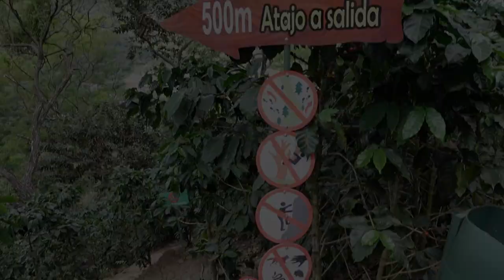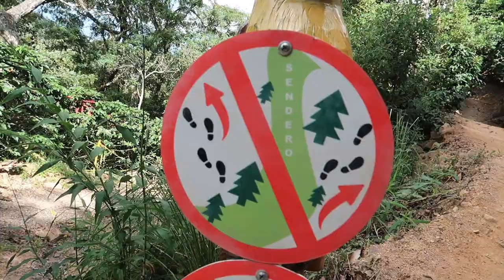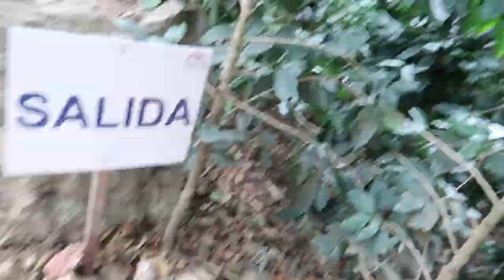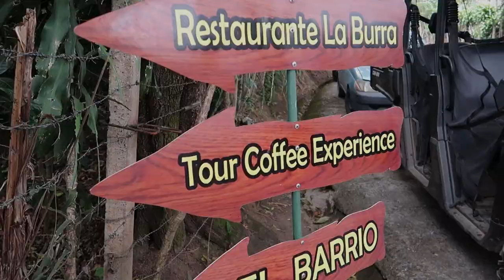Hacienda La Chimba TicoFAm.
Hola a todos los caminantes y aventureros. Desempolvamos los tenis, y el backpack, y nos fuimos bien temprano a pasear a Hacienda La Chimba, solo a unos minutos de San José. Recorra un cafetal en senderos super cuidados, con una vista impresionante de la ciudad, y una vegetación que va cambiando en varias etapas mientras se camina. No encuentra uno lo mismo en todo el recorrido. Hay senderos más cerrados, y de pronto se abre a una explanada con árboles ya con flores en esta época, la mejor del año, acercándose la Navidad. Se ven fotos de este lugar por todo Instagram, la que más se reconoce es una mano hecha de madera que se suspende en el vacío, y atrás una espectacular vista. Los invitamos a ver el video, y seguirnos en TicoFAm¡¡¡

Hemos sido muy bendecidos en TicoFAm este año, a pesar de las dificultades y pruebas, pero hemos sentido unidad y una familia más compenetrada, que disfruta los mismo, aunque cada persona tiene diferentes gustos y aficiones.

Queremos compartir este video, antes que venga la Navidad como un pequeño regalo para nuestros subscriptores que nos han seguido por muchos años, y hemos visto crecer poquito a poco el canal, con gente que le gusta esta país Costa Rica, y lo que tiene que ofrecer, pero más que nada su gente, y la naturaleza, amarla quererla y apreciarla.